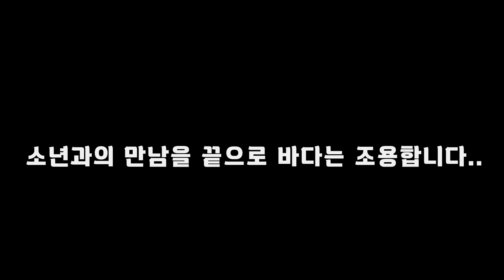부산 가덕도 천성항에서 진해 명동방파제까지 원투낚시! 간재미 보리멸도 않나오는데..더 귀한 돌가자미가! 쇼미더머니? 돌도다리! / Busan Gadeokdo Surffishing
안녕하세요! 이써프입니다!

간재미를 잡기 위해서 시작된 여정은
결국 철저한 자괴감으로 다가오는군요! ㅎ

가덕도 천성항에서 시작된 겨울철 원투낚시는
아직 끝날때까지 끝난게 아닙니다!

낚시 꿈나무와 쇼미더감시!